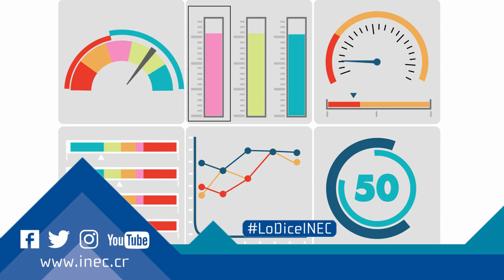Encuesta Continua de Empleo, IV trimestre 2018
INECCR LoDiceINEC En el cuarto trimestre de 2018, la tasa de ocupación nacional fue de 55,4 %, aumentó 3,6 puntos porcentuales (pp) al compararla al mismo periodo del año anterior